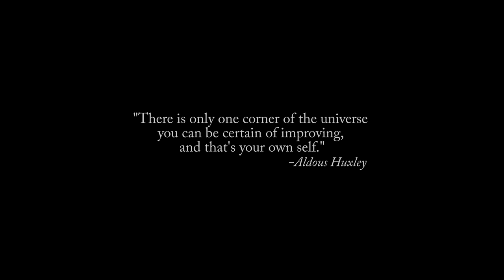Trailer #30: Rojo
"There is only one corner of the universe you can be certain of improving, and that's your own self."
- Aldous Huxley